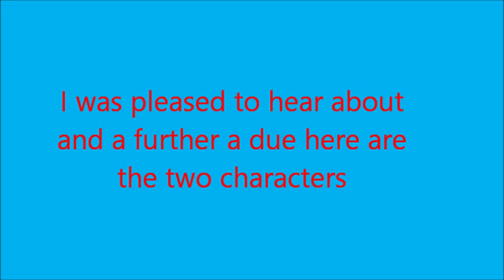Two New Plarail Characters Anncoued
All I can say is this is great news.